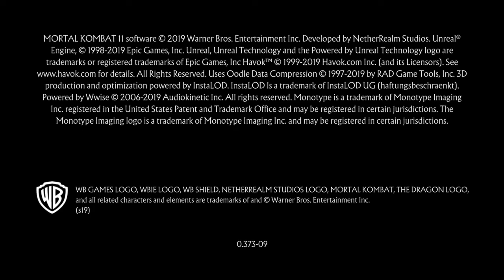Mortal Kombat 11